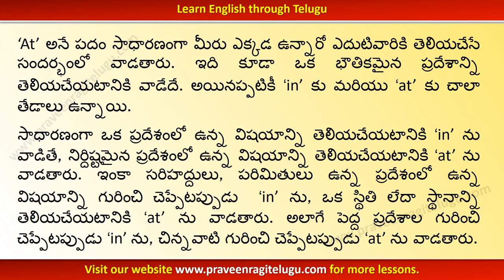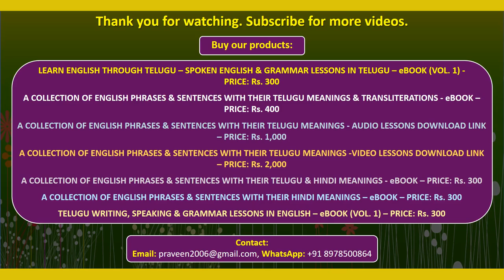TTEG0041 - Usage of "I'm in / at / on" - Learn English Grammar through Telugu - Instrumental Version